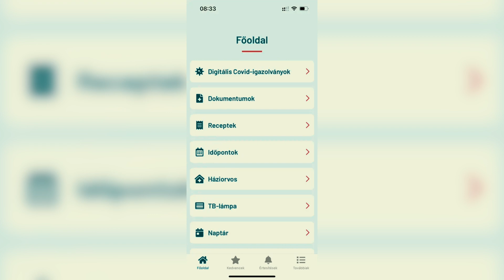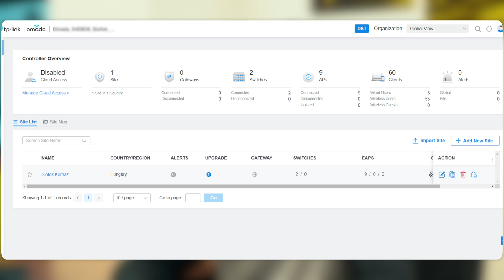TP-Link WiFi esettanulmány - Techno-Tel Kft.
Mai esettanulmányunkban a Siófoki Kórház-Rendelőintézet számára kialakított várótermi WiFi szolgáltatásról, annak megvalósulásáról, működéséről és struktúrájáról hallhattok egy beszámolót Balogh Gábortól a Techno-Tel Kft. ügyvezetőjétől, aki elmondja, hogy a TP-Link eszközeinek segítségével milyen módon valósítottak meg egy immáron 1 éve zavartalanul működő vezeték nélküli hálózatot a kórház dolgozói, valamint az intézménybe érkezők számára.

Időbélyeg:

00:00 - Bevezetés, Techno-Tel Kft. története
01:24 - Siófoki Kórház-Rendelőintézet és a Techno-Tel Kft. kapcsolata
02:42 - Várótermi WiFi szolgáltatás TP-Link eszközökkel (tervezés, megvalósítás, üzemeltetés)
06:39 - További tervek, lezárás